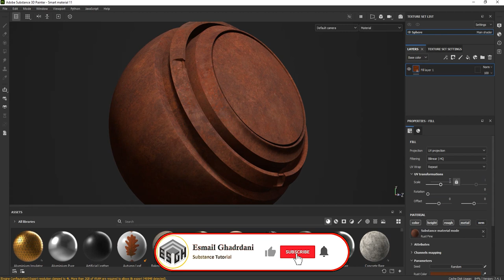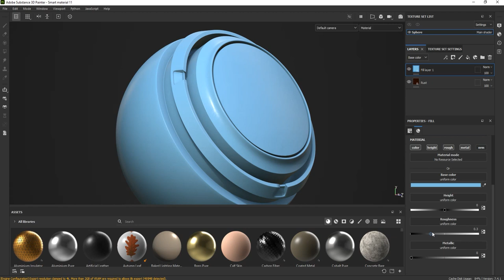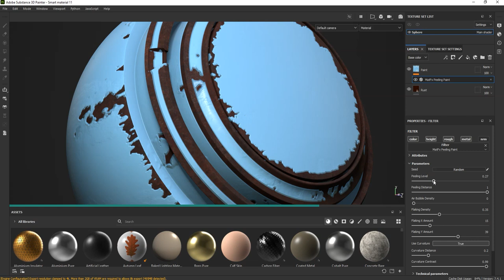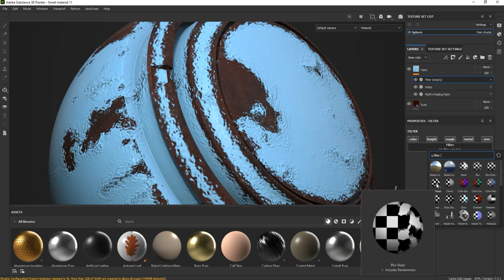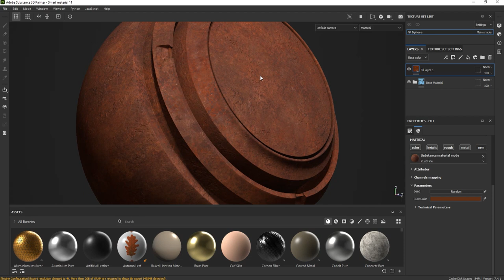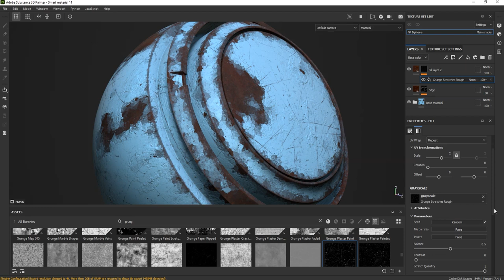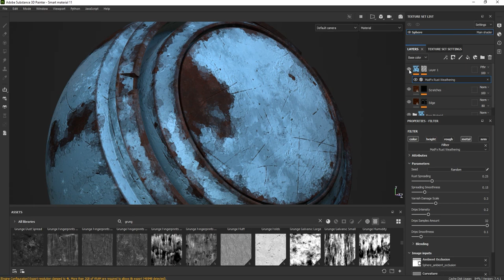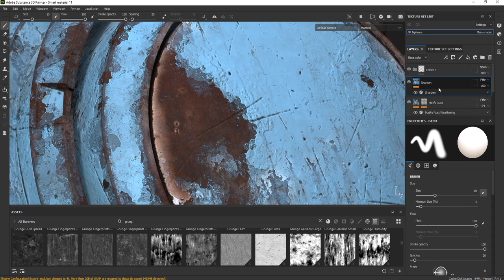Metal Smart Material - painted metal (4) - substance painter | anchor points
This video shows how to make painted metal smart material in Substance Painter.
how to create a peeled paint effect with the use of simple fill layers and anchor points ..
In the next videos , I will show how to make various materials.